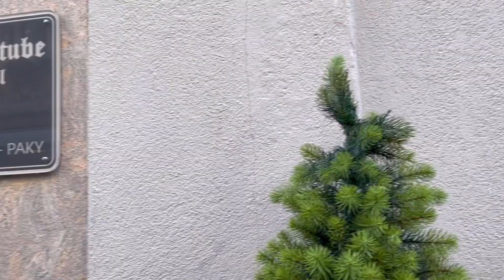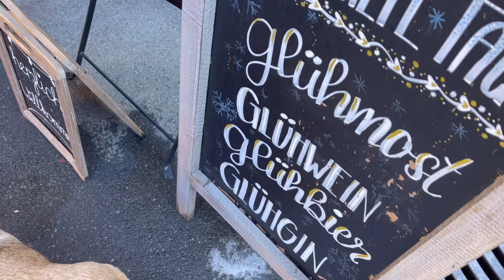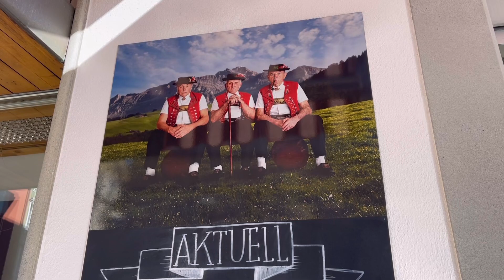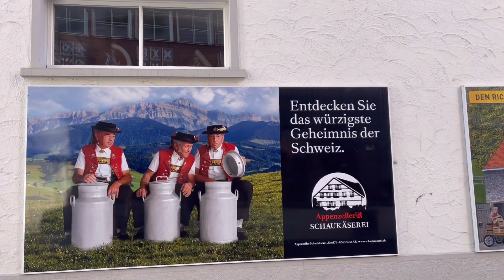🇨🇭Traveling Appenzell ; Making snowman ⛄️, looking around, eating Roesti 🥔